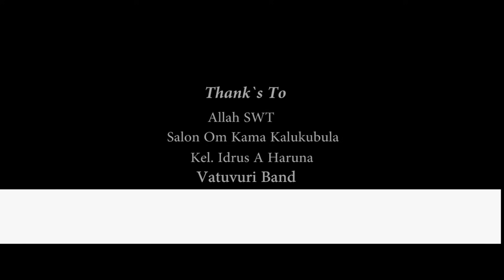FILM BLACKOUT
FILM PENDEK BERGENRE KOMEDI YANG MECERITAKAN TENTANG KEJADIAN-KEJADIAN UNIK PADA SAAT MATI LAMPU